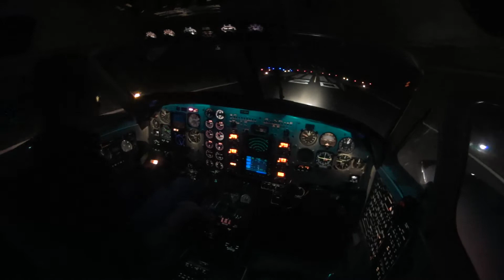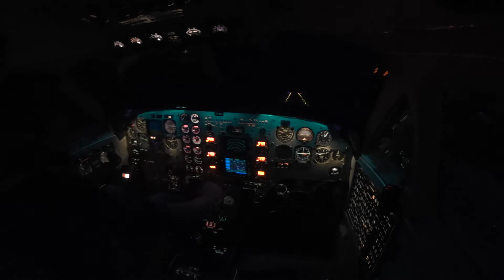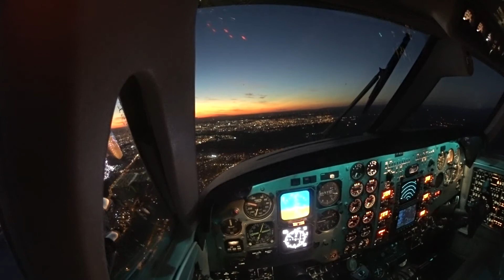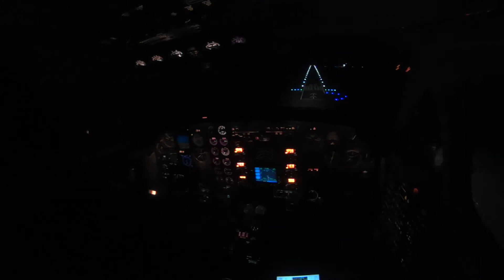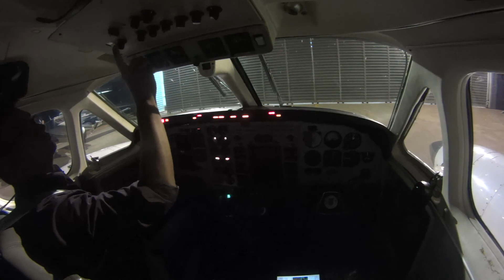Takeoff and landings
King Air C90 Beechcraft Baron 58 flights